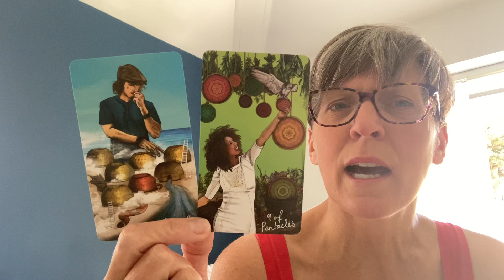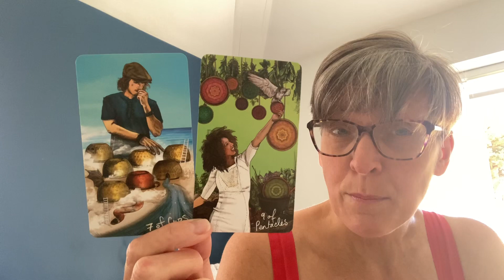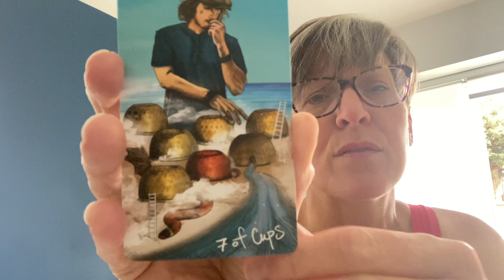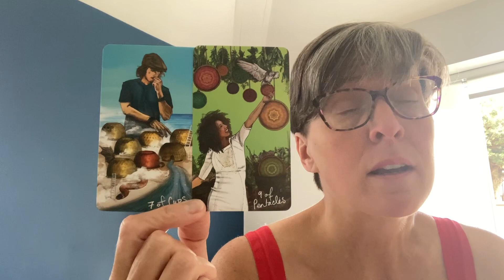We ALWAYS have a choice...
If you would like to book a tarot reading with me, please go to my to book a reading.